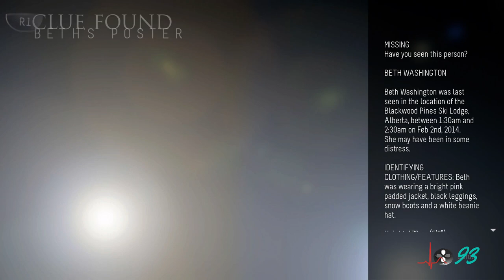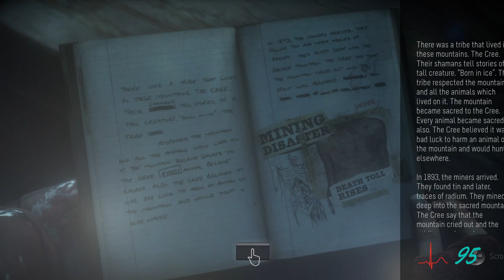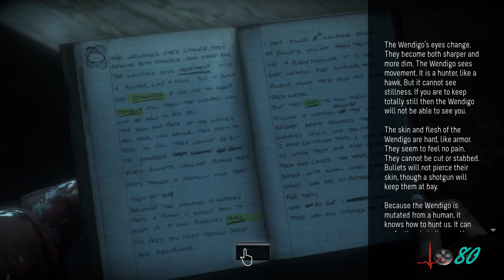I KNOW WHO THE KILLER IS, I think (+ Heartbeat sensor) • Let's play all of Until Dawn • Part 3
Until Dawn Gameplay Walkthrough